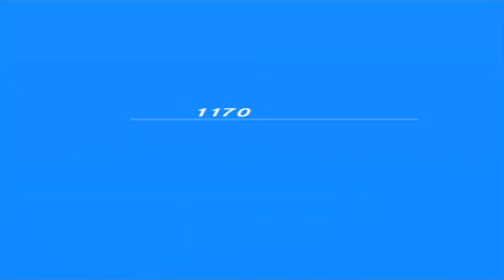Persona 3 Portable Playthrough Ep 92: -Vision Quest Pt I- Hiero, Lovers, Hermit, Chariot & Justice